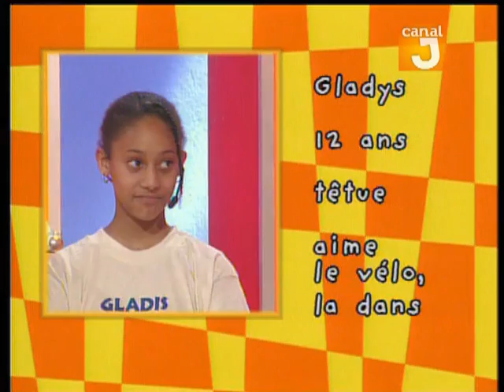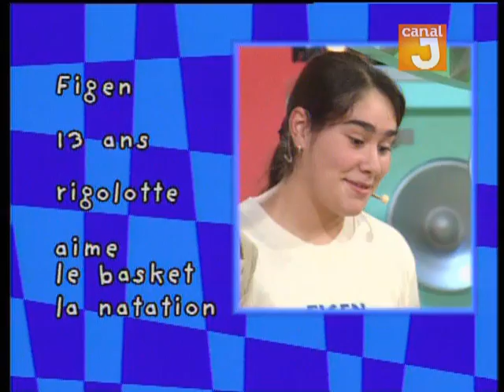Retrouvez Loïs Andrea sur l'émission Watafon, sur Canal J !